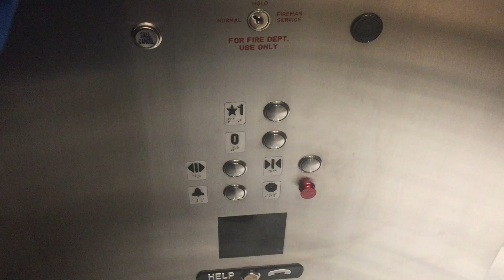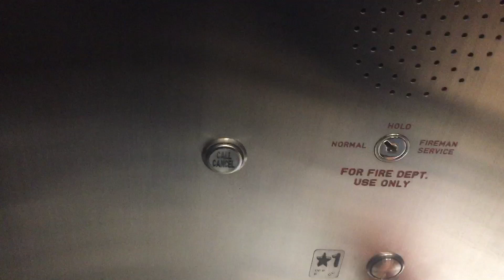Beautiful ThyssenKrupp Hydraulic Elevator At The Shops&Restaurants At Hudson Yards In NYC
This is the beautiful ThyssenKrupp hydraulic elevator at the Shops&Restaurants At Hudson Yards in NYC.